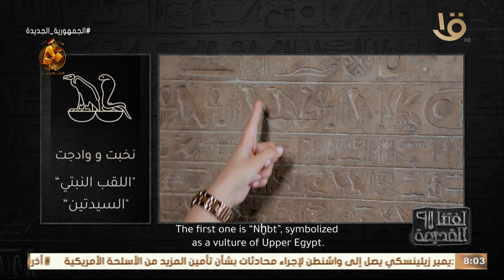لغتنا القديمة | مصر كانت محمية من سيدتين𓅒.. اعرف اسم نسر الصعيد في مصر القديمة 👇🏻